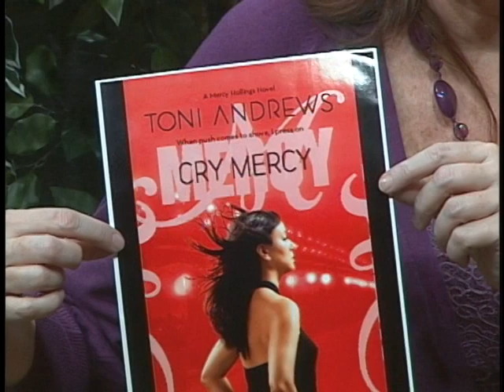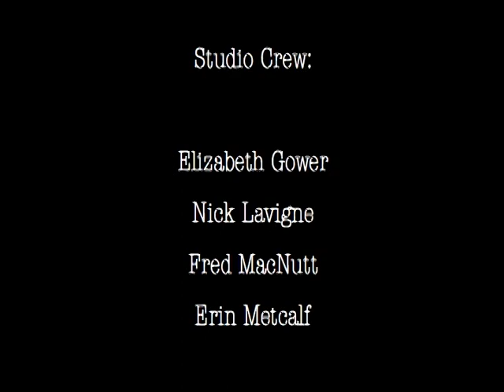So Many Books -- Episode 3 -- Part 3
Episode 3 of So Many Books, a public access TV show produced by Toni Andrews and the Community Voice Channel of Bolton, Connecticut.  Guest:  Romance Novelist Sandra Marton.